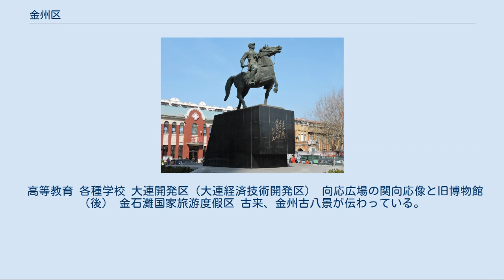金州区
金州の新博物館（北郊外） 金州区（きんしゅう-く）は中華人民共和国遼寧省大連市に位置する市轄区。
区内には大連経済技術開発区がある。
旅順、大連が成立する以前は、金州が地区の中心地であった。
 金州区は低山丘陵区に属し、区内は中部を低山丘陵区、東部を丘陵漫岡区、沿海部を河流沖積小平原区と三分することができる。
東を黄海（大連湾など）、西を渤海（金州湾および普蘭店湾）、北を普蘭店区、南を甘井子区に隣接する。
区内南部には開発区、保税区、DDポートなどが設置され輸出拠点として開発されている。
 区内には大黒山、小黒山、黄海に流れ込む登沙河などがあり、北大河水庫、鴿子塘水庫、什字街水庫などのダムが建設されている。
 冬季の金州区は、黄海側は不凍港であるが、渤海側は1月から2月にかけて凍結し水運の利用ができない。
 旅順に軍港、大連に商港が設置される以前は、中央より派遣された官僚は金州に居を構えておりこの地方の行政、経済の中心地であった。
以前は城郭都市であり、金州博物館でその模型を見ることができるが、城壁は解放後に撤去されている。
 戦国時代から秦代にかけて遼東郡の管轄とされた。
漢初に遼東郡の下の沓県の管轄となり、沓県は三国時代に魏朝により東沓県と改称された。
 晋代になると東沓県は廃止となり遼東郡平郭県（現在の熊岳鎮）の管轄とされたが、404年（元興3年）に高句麗の版図に組み込まれた。
唐朝は成立すると高句麗への軍事行動を起こし、645年（貞観19年）には卑沙城（現在の金州区大黒山）を攻略し支配権を獲得、668年（総章元年）、唐朝はこの地に安東都護府を設置している。
遼代になると926年（天顕元年に東京遼陽府蘇州の下に来蘇県が設置されその管轄とされた。 1143年（皇統3年）、金朝は来蘇県を化成県と改称、復州の管轄としたが、1216年（貞祐4年）、化成県は金州とに昇格され、金州の名称が初めて登場した。
 1284年（至元21年）、金州は金州万戸府に改編、遼陽行省の管轄とされた。
明代になると1371年（洪武4年）に遼都衛と改称されたが、1375年（洪武8年）には金州衛と改称されている。
1734年（雍正12年）、清朝は金州（Ginjeo）を寧海県（Mederi niktongga hiya）と改編、奉天省の管轄とされ、清後期の1843年（道光23年）には寧海県は金州庁と改称されている。
 清末期の1898年（光緒24年）、ロシア帝国は租借地とした大連に商港を建築し、現在の港湾都市としての基礎が築かれている。
1904年（光緒30年）に日露戦争が勃発すると金州一帯はその戦場となった。
同年日本軍は黄海側より上陸し金州を占拠、翌年、ポーツマス条約が締結されると遼東半島におけるロシア権益は日本側に移譲されることとなり、現在の金州区全域及び普蘭店区南部が日本に租借され関東州となり日本の勢力下に置かれることとなった。
中華民国が成立すると1913年に金州は金県と改称されたが、日本租借地であるため行政権が行使されることはなかった。
1915年に関東州の租借権が99年間延長され、その後の満州国建国もあり、金州は日本の中国大陸における重要拠点としての地位を確立している。
 1945年、ソビエト軍の満州国侵攻により金州も占領され、翌年1月には中国共産党の指導による政府が樹立された。
1949年4月27日、金県は旅大行署区の管轄となり、翌年12月より1959年12月まで旅大市の管轄とされた。
1966年6月12日、金県は遼南専区に一時移管されたが、1968年12月26日に再び旅大市に移管され、1981年2月に大連市に移管されている。
 1987年5月20日、金県は大連の市轄区に移管されることとなり金州区が成立し現在に至る。
1890年代後半より大連開発区が設置され、また大連市のベッドタウンとしても近年開発が進められている。
 （大連方面）- 普湾駅 -（瀋陽方面） （大連方面）- 金州駅 - 広寧寺駅 - 登沙河駅 - 杏樹屯駅 -（丹東方面） （大連方面）- 金州駅 - 三十里堡駅 -（瀋陽方面） 金州体育場は大連市最大の運動競技施設であり、プロスポーツ大会や国際スポーツ大会が開催される。
 高等教育 各種学校 大連開発区（大連経済技術開発区） 向応広場の関向応像と旧博物館（後） 金石灘国家旅游度假区 古来、金州古八景が伝わっている。